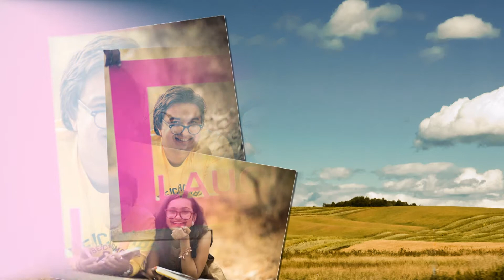MAHEK & JINAL PRE WEDDING SLIDE SHOW (JINAL STUDIO)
BUNTY' JINALSTUDIO BHAVIK SHAH 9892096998